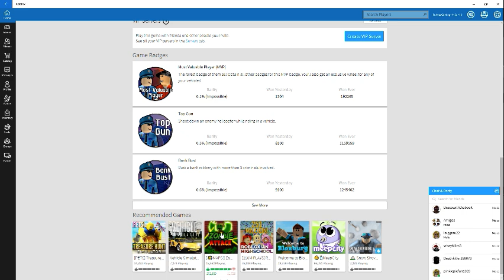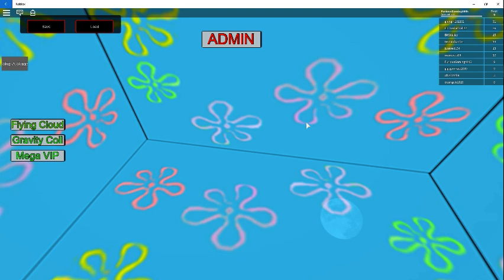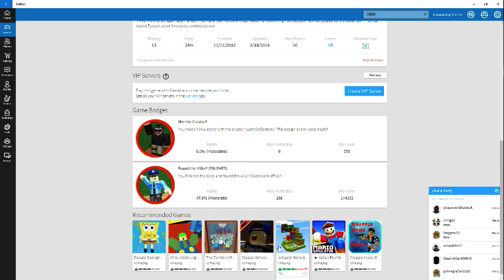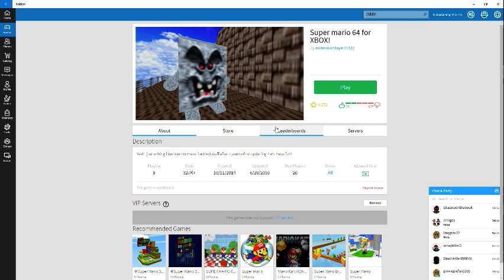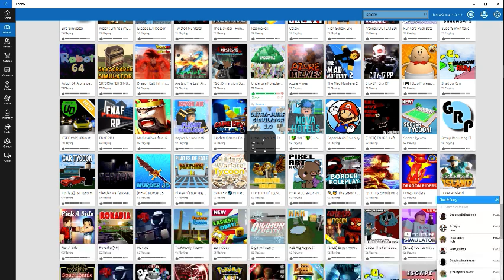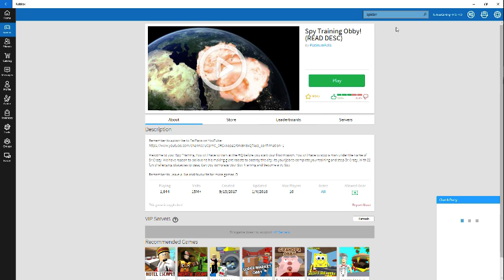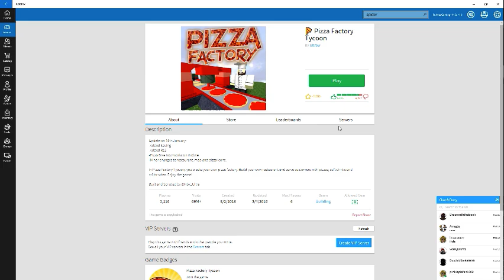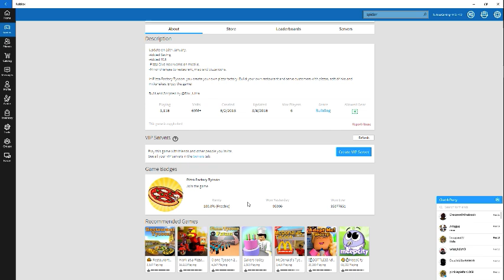Roblox My Movie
Roblox play.  For all ages, especially kids, by kids.